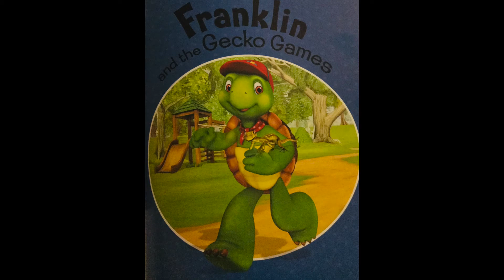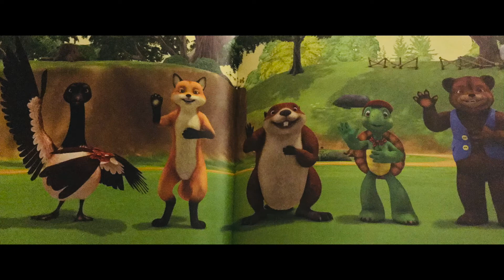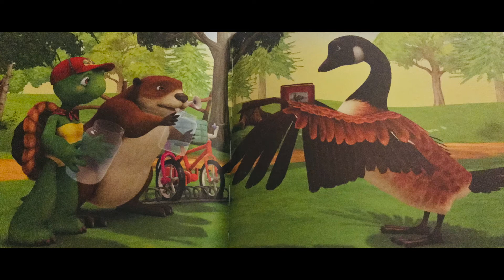Franklin ad the Gecko Games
Franklin and Beaver have a competition to see who gets to take care of Gordon the Gecko over the summer.